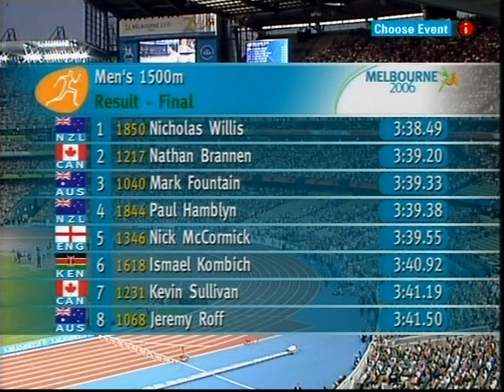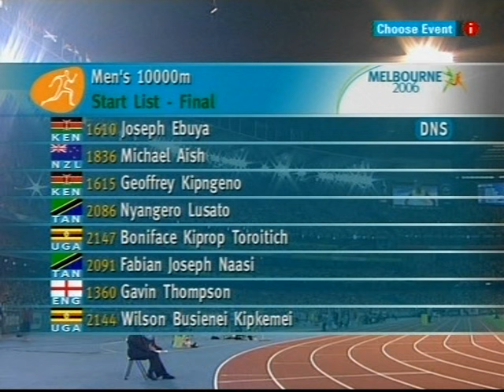1500m Final - Commonwealth Games, Melbourne 2006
Nick Willis winning the 1500m at the Commonwealth Games at Melbourne in 2006.
Commentators - Steve Cram and Brendan Foster.
BBC Coverage.